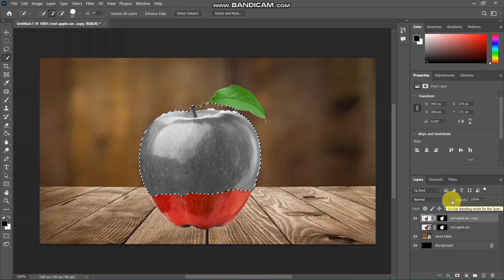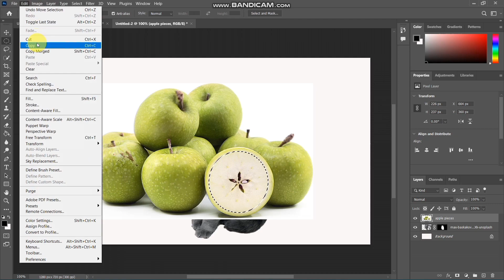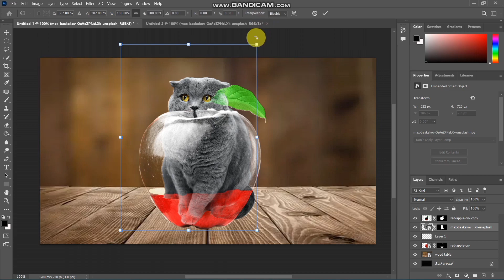Apple And Cat Manipulation In Photoshop || Photoshop Tutorial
In this tutorial, we can create Apple And Cat Manipulation In Photoshop.